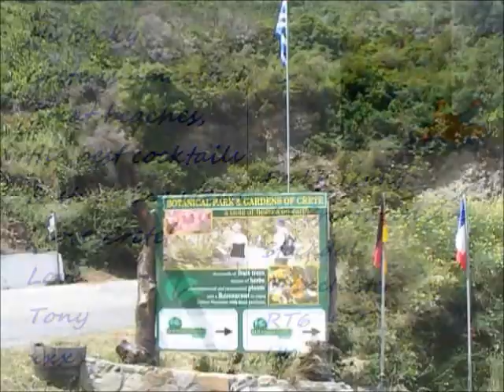The Botanical Park of Crete Part Three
Botanical Park of Crete is near Chania. The botanical gardens are one of the best Crete attractions offering visitors a great day out.  If you want things to do in Crete -- then this is your answer! Take a look.